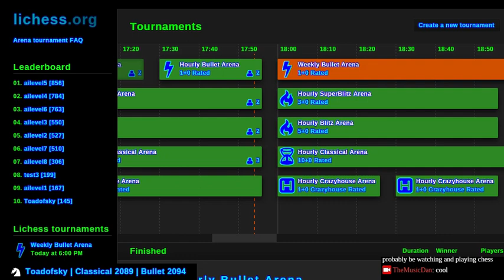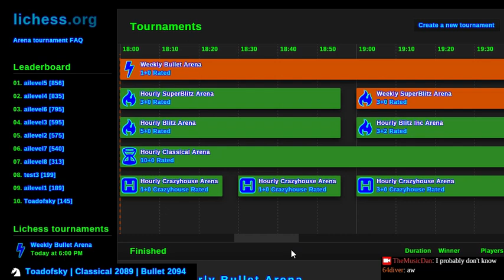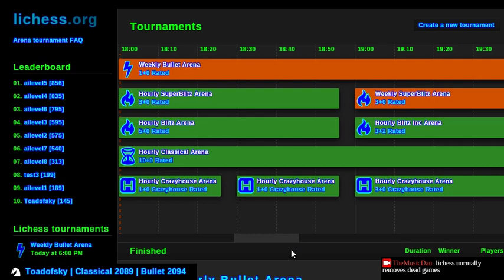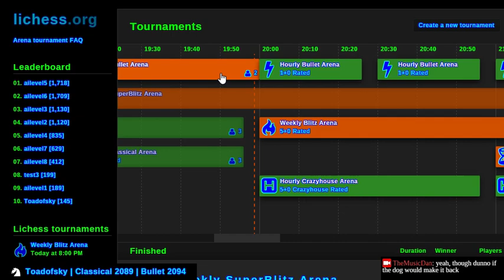Fastest chess you've never seen [no mic]